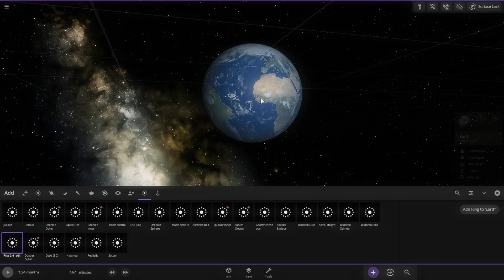Mars Gets Ripped Apart! Simulating a Close Encounter with Earth's Roche Limit (Universe Sandbox 2)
A captivating journey into the realm of "what if"?  In this Universe Sandbox 2 experiment, we're exploring a dramatic scenario:

Ringed Mars on the Move: We'll adjust Mars' orbit to bring it dangerously close to Earth.
Roche Limit Reckoning: Witness the immense tidal forces at play as Mars approaches Earth's Roche limit, the zone where gravitational forces tear apart celestial bodies.
Shattered Beauty? Analyze the potential fate of Mars' rings and its potential transformation due to the intense gravitational interaction.
Uncover the mysteries:

Would Mars be completely shredded within the Roche limit?
Could its rings survive the intense gravitational forces?
What debris fields might be left behind from this close encounter?
Important Note: It's crucial to remember that this scenario is highly unlikely to occur naturally.  Our solar system's orbital mechanics make such a close encounter between Earth and Mars improbable.

This Universe Sandbox 2 simulation serves as a thought experiment. It pushes the boundaries of our imagination and showcases the potential consequences of a dramatic shift in planetary alignments.

Secondary Keywords: Gravitational Forces, Planetary Interaction, Ring Destruction, Thought Experiment

Descriptive Tags: Universe Sandbox 2 Mars Roche Limit Simulation, Earth & Ringed Mars Close Encounter, Planetary Tug of War Simulation, Universe Sandbox 2 Thought Experiment, What If Mars Got Too Close to Earth